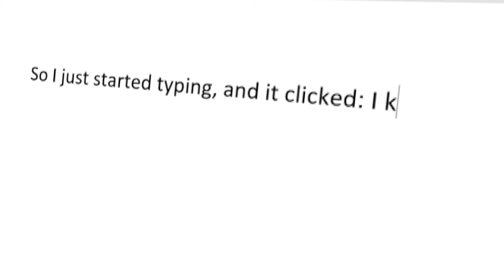Avoiding procrastination: My 2 Cents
Ben Briscoe talks about how much time is wasted avoiding necessary tasks.